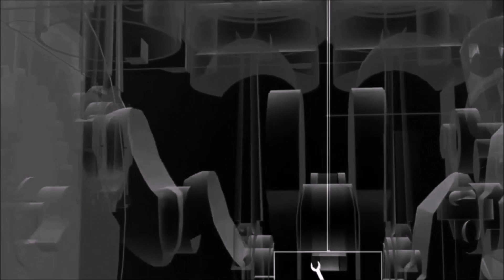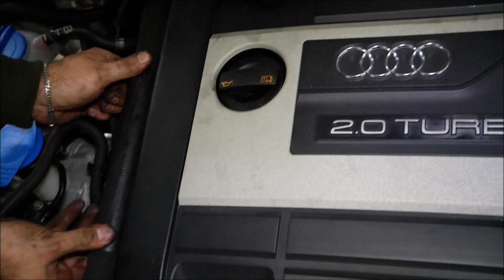Audi S3 8P 2.0 TFSI Ventildeckeldichtung wechseln | Anleitung | Change Valve Cover Gasket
In diesem Tutorial zeigen wir Kfz Tutorial Bros euch, wie man Schritt für Schritt an einem Audi S3 8P die Ventildeckeldichtung wechselt.

Anzeichen: Motorölverlust oberhalb der Zylinderkopfhaube | Ölgeruch Innenraum

Ventildeckeldichtung gibt es hier: *)

Schlauchschellenzange gibt es hier: *)